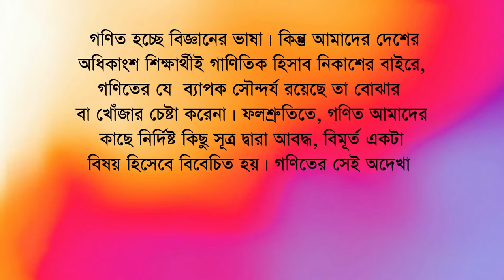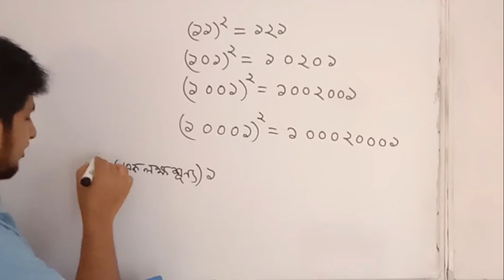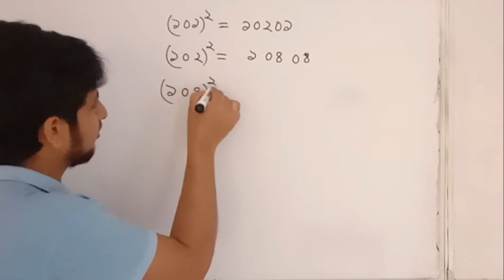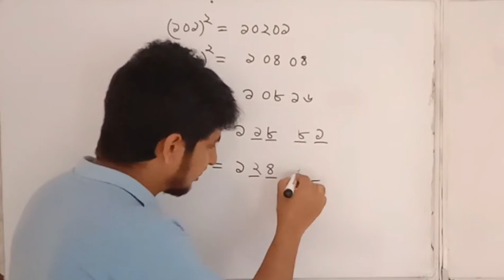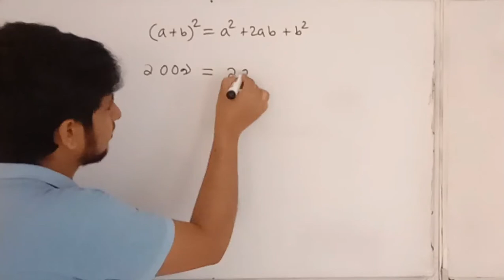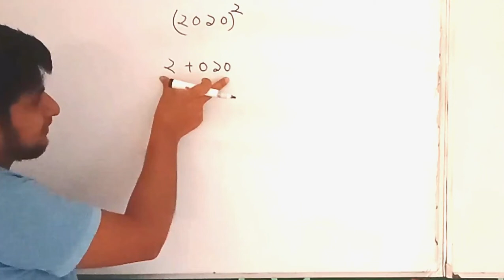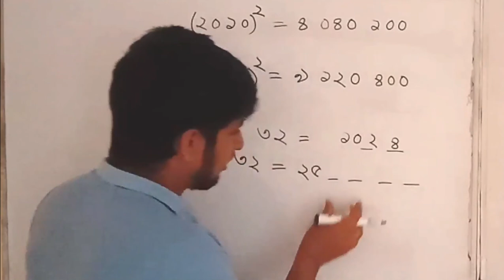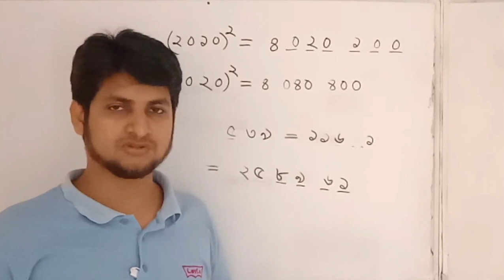বড় বড় সংখ্যার বর্গ নির্ণয় (বর্গ নির্ণয়ের ভেতরের গল্প) # Finding the square of giant numbers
বর্গ নির্ণয়ের ভেতরের কথাটা আসলে কী? বড় বড় সংখ্যার বর্গ স্বল্প সময়ে বের করার কৌশল এবং এই কৌশল কেন কাজ করে তার ব্যাখ্যা।